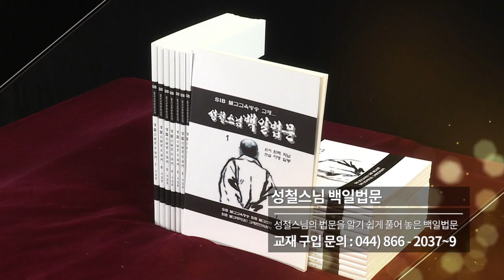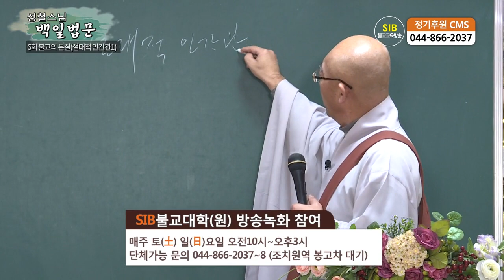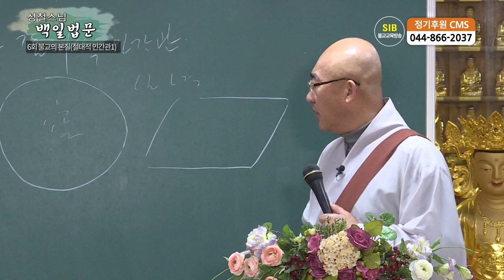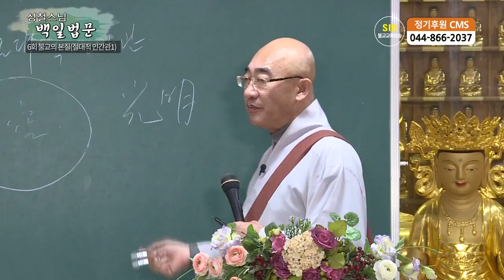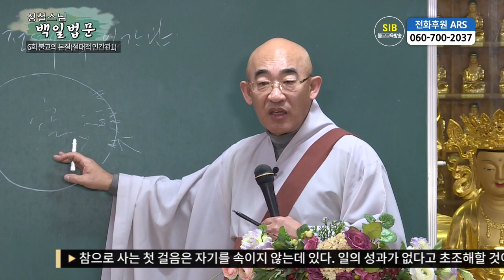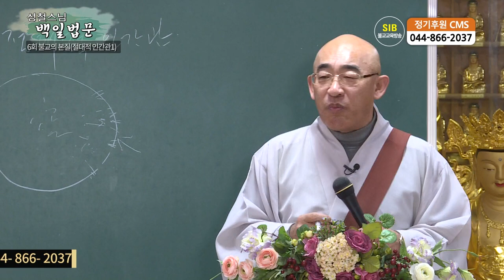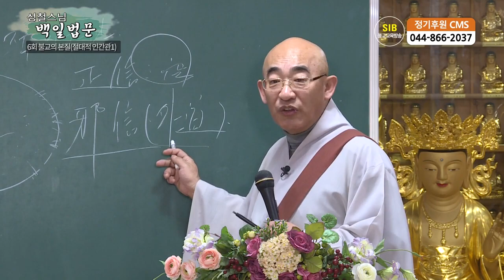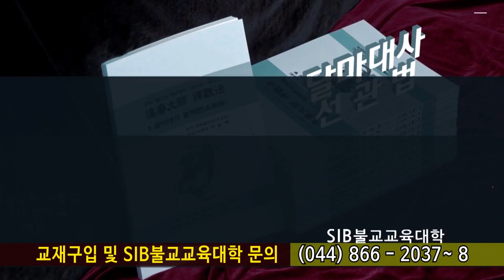성철스님 백일법문 제6회 - 제1불교의 본질... 절대적 인간관1...